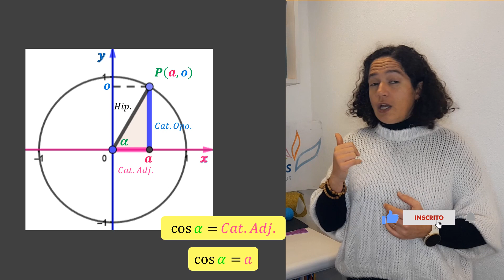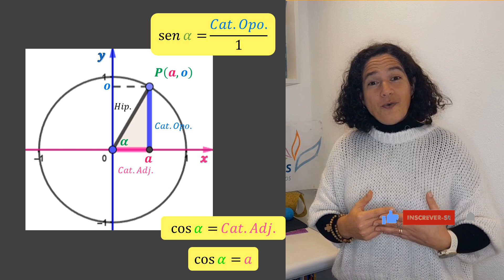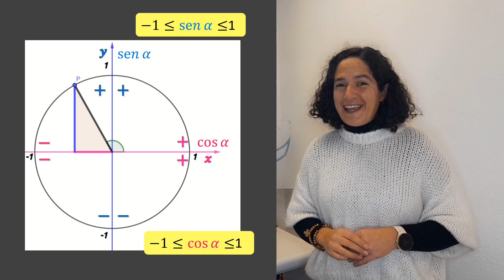O que é o círculo trigonométrico | Aula de matemática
Sabes o que é o círculo ou circunferência trigonométrica? Neste vídeo mostro-te tudo o que precisas de saber sobre este importante círculo. Desde coordenadas de pontos, determinar o cosseno e o seno a partir de um triângulo retângulo, associação dos eixos vertical e horizontal e ainda sobre a localização das amplitudes em graus e radianos e por fim, explico-te o sentido positivo e negativo, com uma estratégia especial. Vê como é fácil.
Recomendo a partir do 11º ano para matemática A, B e matemática do profissional.
Ficaste com dúvidas? Deixa os teus comentários que terei todo o gosto em responder. Para aprenderes mais, subscreve o canal e ativa as notificações.

Deixa os teus comentários que terei todo o gosto em responder. Para aprender mais, subscreve o canal e ativa as notificações.

00:00 O que é o Círculo Trigonométrico
00:37 Qual a importância do círculo trigonométrico?
01:04 Coordenadas de pontos e identificar os catetos adjacente e oposto e a hipotenusa no triângulo retângulo
01:39 Como calcular o cosseno e o seno de um ângulo
02:34 Qual o eixo dos senos e o eixo dos cossenos?
02:45 Onde é positivo e negativo o seno e o cosseno?
02:58 Contradomínio do seno e do cosseno
03:34 Localização das amplitudes de ângulos em graus e radianos
03:49 Qual o sentido positivo e qual o sentido negativo dos ângulos?

*Sobre nós*
A *Ana Maria* era professora de Português e Francês, agora é uma estrela no céu. A *Cidália* é professora de Matemática.
Por gostarmos de ensinar e de ver o brilho de descoberta nos olhos dos nossos alunos,  criámos este canal.

Neste canal partilhamos contigo aqueles truques que nenhum professor te ensinou! Dicas de cálculo que parecem magia saída da cartola. Conteúdos das aulas de matemática e português que te vão ajudar a ter sucesso nos testes e exames. Regras de escrita que nunca ninguém disse que era assim que funcionava. Dicas para te organizares nos estudos, com ferramentas do dia a dia.

Acompanha-nos e aprende com o Bairro de Ideias.